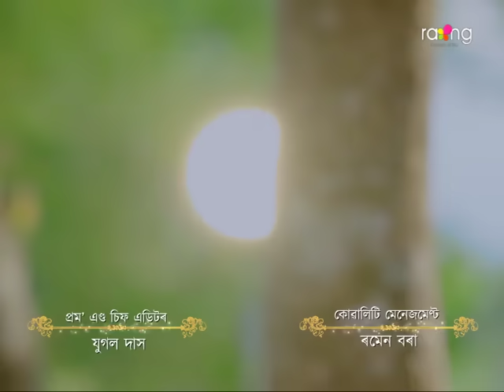Kohuwa Bonor Sa - কঁহুৱা বনৰ ছাঁ | 07th Aug 2023 | Ep No 31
জুপি আৰু পলাশক অভয়ে একলগ কৰিব পাৰিবনে?